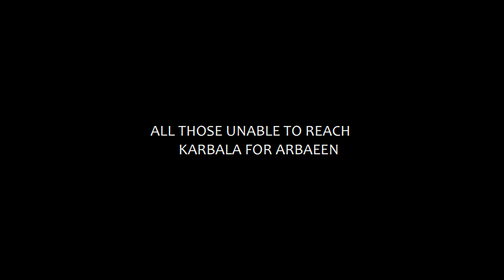Karbala Arbaeen 2020 | Najaf to Karbala Walk | Arbaeen Walk Promo | 2020/1442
Bismillah-(بسم الله )

Be Part of ChannelAbalfazl Network Mission

Our Services:-
Live Online Esale Sawaab Majlis, LIVE Coverage Of Shabbedari & Majlis, Video Production, Nohay Productions, Distribution Of Nohay On Digital Music Streaming Platforms (Eg.
(Install Tubebuddy Today And Grow Your Channel Now!)
Above is your Link to Join for FREE !! (CLAIM IT NOW)

Shukare Maula
Iltemas -e- Dua
Channel Abalfazl Team

Contents Copyright prohibited - ⓒ Channel Abalfazl